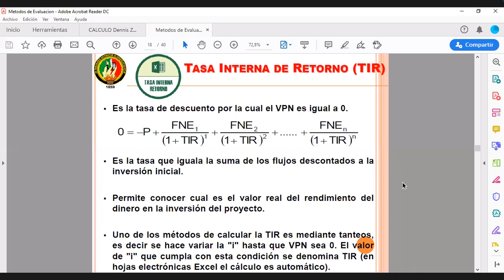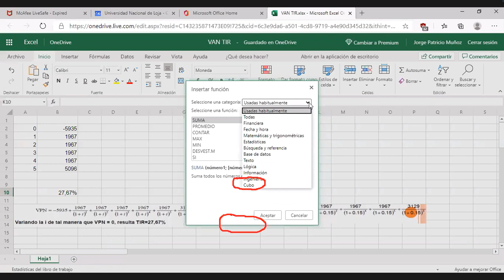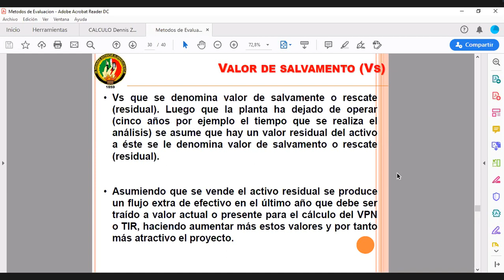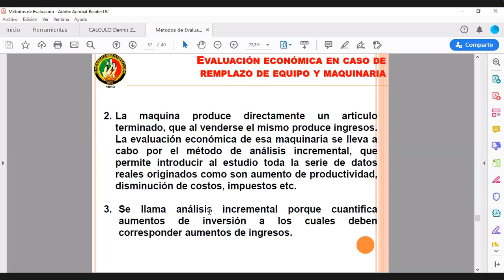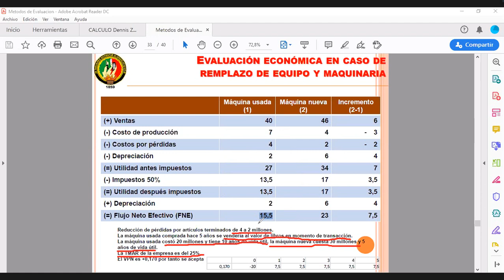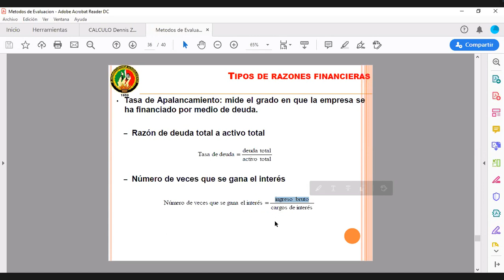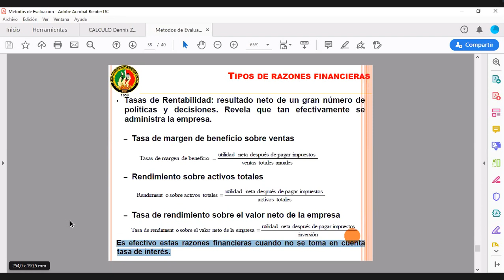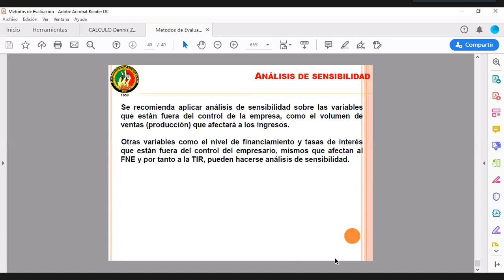Sistemas Eléctricos - C26. Tipos de Razones Financieras